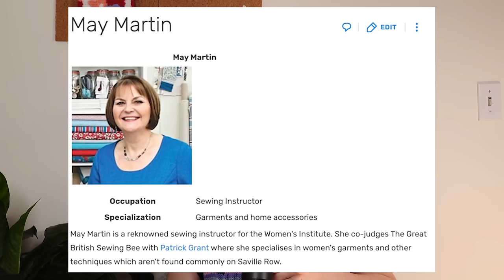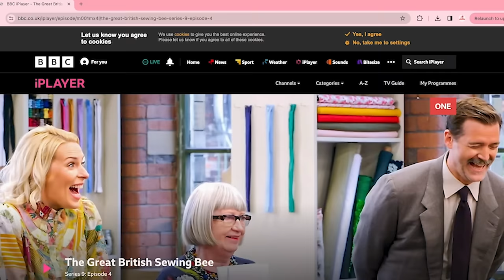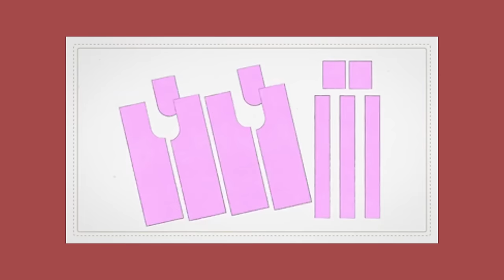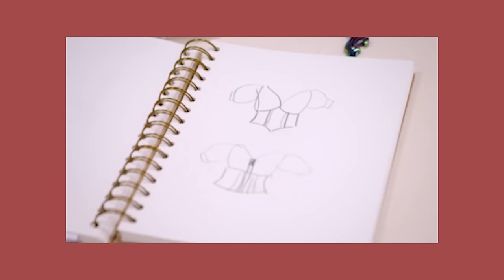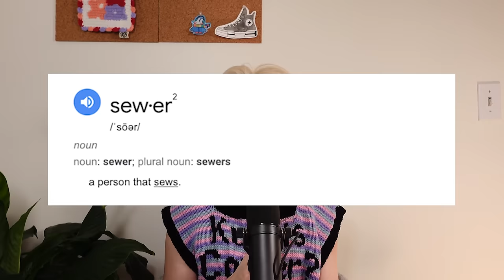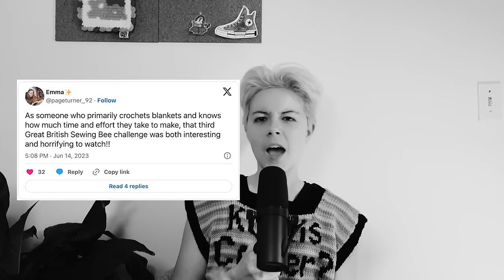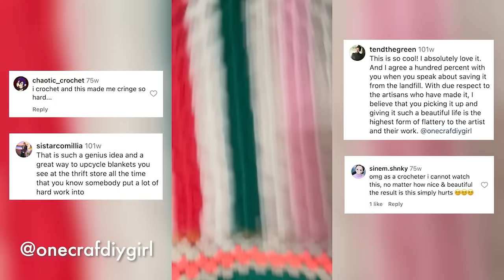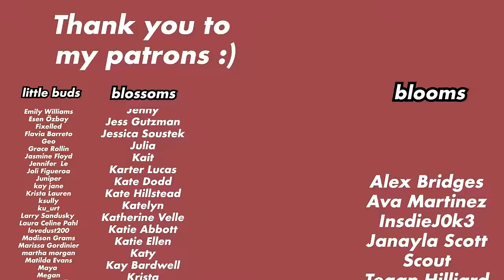The Most Controversial Episode of the Great British Sewing Bee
The Great British Sewing Bee is a competition show to find Britain's best amateur sewer. Today I'm talking about Season 9, Episode 4, the episode that received very light backlash for its use of crocheted blankets as fabric in a reduce, reuse, recycle challenge.

link to the chart I used for my kurtis conner? i hardly know her! vest

00:00 intro and background
04:04 season 9 episode 4
04:51 first challenge: trousers not pants
11:33 second challenge: the transformation
13:24 third challenge: from warm to worn
17:01 the drama
19:39 final thoughts
edited by Aidan Wells